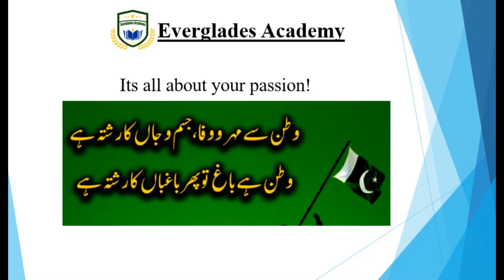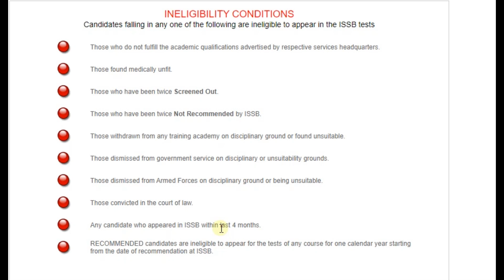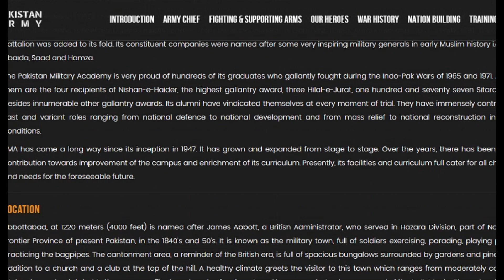In which forces we can apply? Pakistan Army Or Air Force? TCC Or CAE/GDP?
Feeling Confuse? CAE Or TCC?
Don't Confuse, Just watch this video very carefully.

Some picture may have been taken from YouTube/Google and Other Websites , We are not its owner and we just use it under fair use act for the purpose of education and its all credit goes to its real owners.